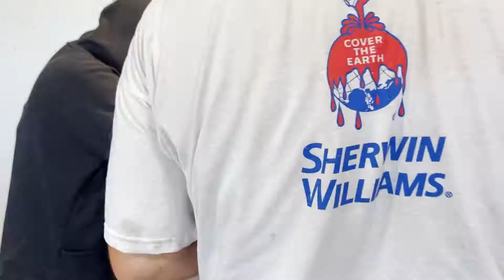DIY ROPS tool box mount.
DIY ROPS tool box mount build for Kubota MX5200